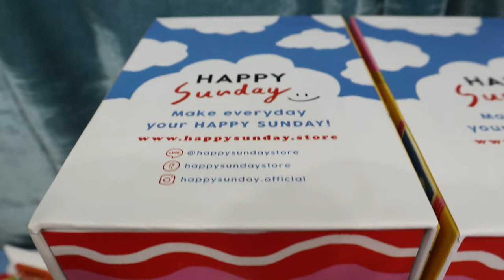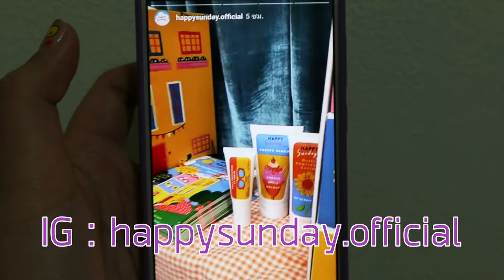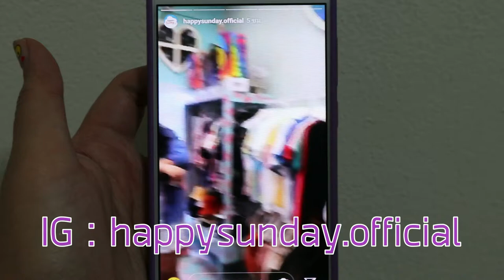Vlog ตาม ICEPADIE ไป HappySunday 😀 | PZployzaiiii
วันนี้เอาภาพบรรยากาศงานเปิดตัว แบรนด์ Happy sunday ของ พี่ ไอซ icepadie มาให้เพื่อนๆได้ชมกันน้า

กันแดดหน้า daily protection uv cream spf 50 pa+++ (20กรัม)
ราคาเต็ม 650 ราคาเปิดตัว 550 บาท

กันแดดตัว daily sunscreen lotion spf 30 pa+++ (100 กรัม)
ราคาเต็ม 690 ราคาเปิดตัว 590 บาท

สครับ fruity scrub (150มล.)
ราคาเต็ม 550 ราคาเปิดตัว 450 บาท

พิเศษกว่านั้นคือ box set ราคาเพียง 1690 จากราคาเต็ม 2590 บาท
ได้ครบทั้ง3อย่าง พร้อมกล่องที่น่ารักมากๆและใช้งานได้จริง (มีจำหน่ายเพียงแค่ 500 เซตเท่านั้นนะคะ)

สำหรับใครที่อยากอุดหนุน ก็สามารถสั่งซื้อได้ทางช่องทางดังนี้เลยค่ะ
Line @happysundaystore

fan page : PZployzaiiii